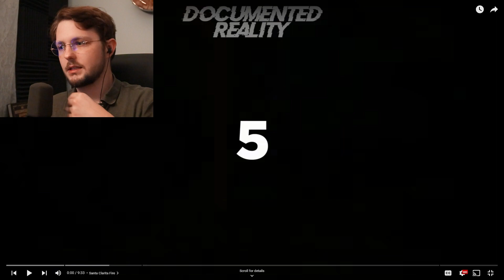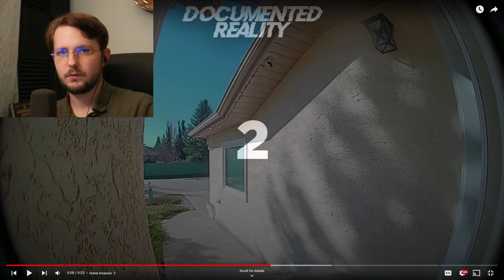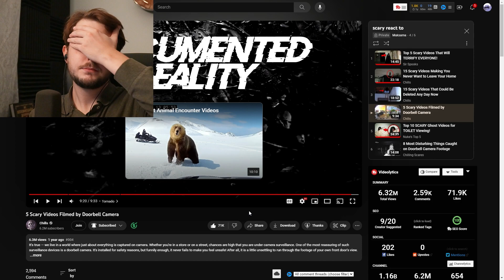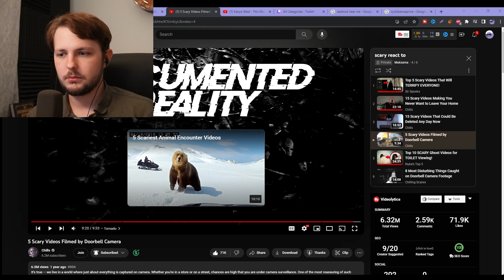Reacting To Top 5 SCARIEST Doorbell Videos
HELLO - I am reacting to a scary video that was compiled by Chills there is the link. I had a fun time watching it always a pleasure to watch the horrors of the world narrated by Chills.

Do not open the door! Don’t answer the doorbell!